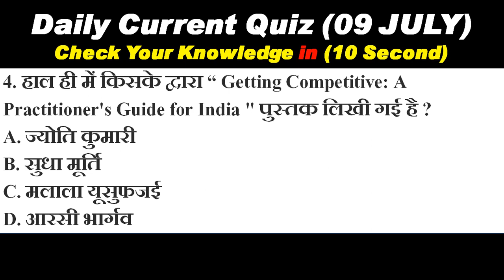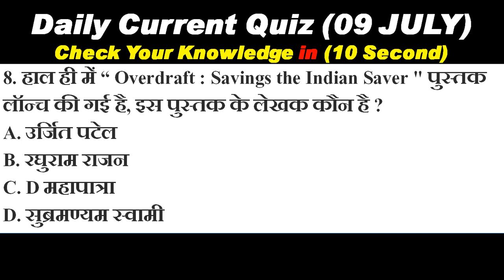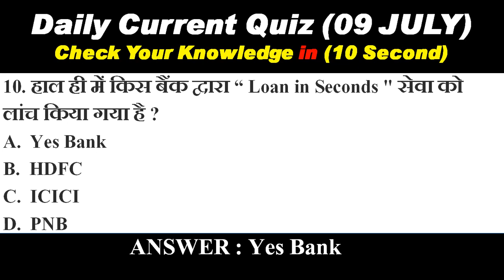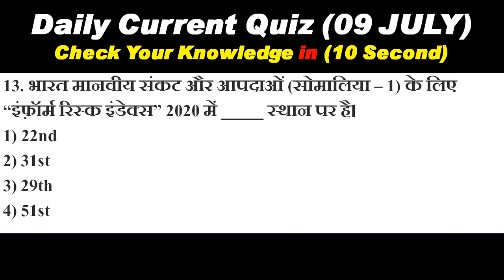Daily Current Affairs II 09 July Current Affairs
RAILWAY/SSC/DRDO/RPSC/STATE EXAMS